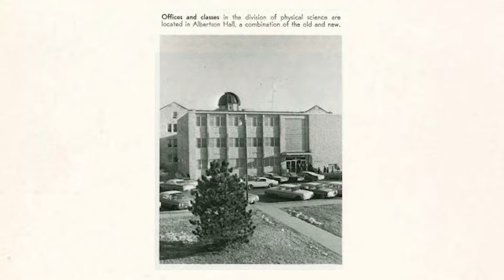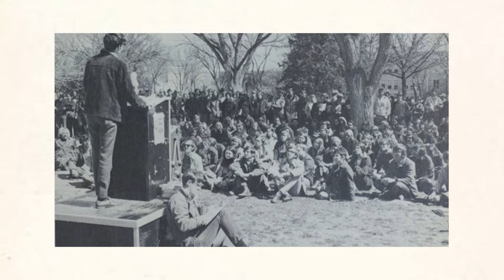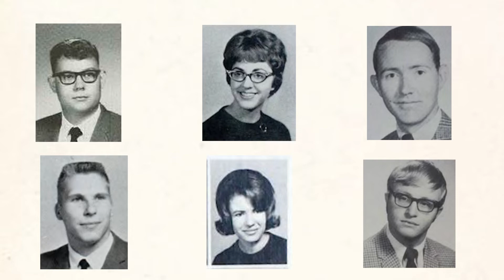Fort Hays State University Half Century Club Spring Celebration 2022